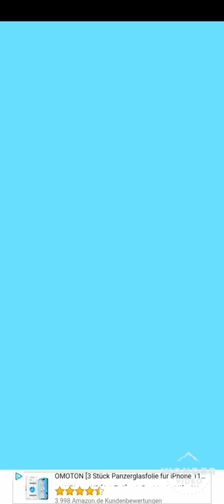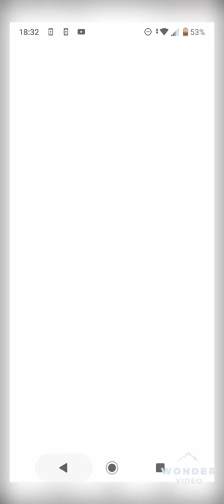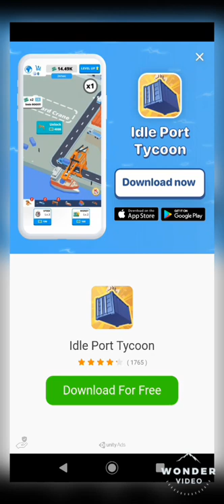Battle Discs Let's Play No 2